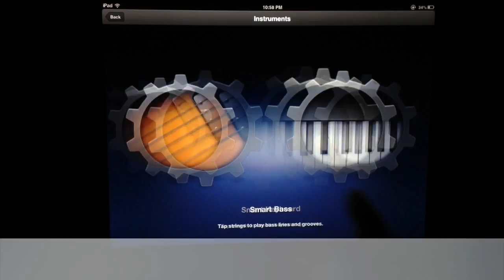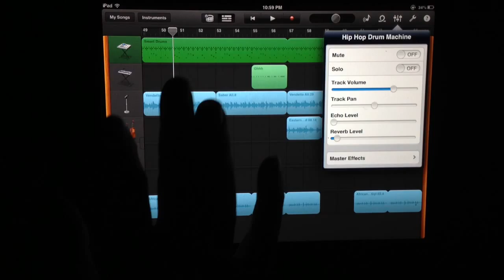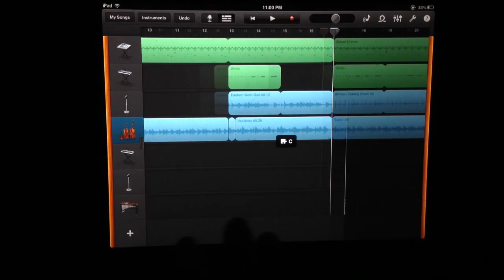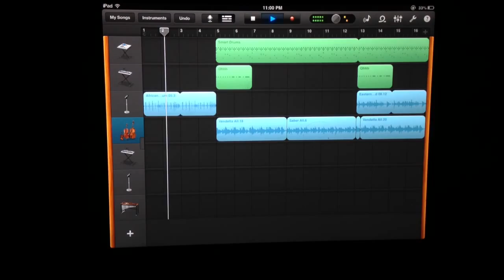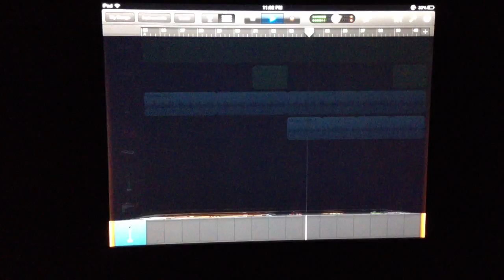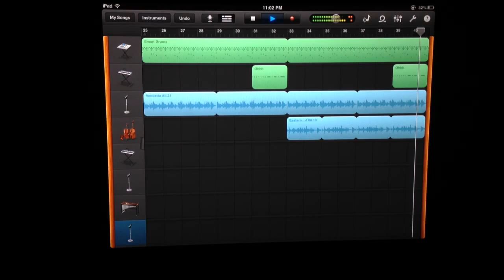How To Use GarageBand on iPad to Create Hip Hop Beats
- In this how to video we demonstrate creating hip hop beats using the loop library in GarageBand for Pad as well as covering the basics of navigating the app. (affiliate link)